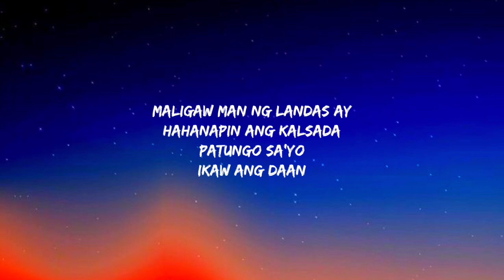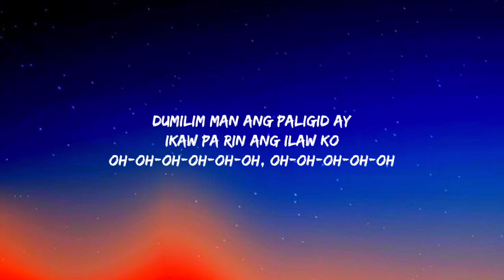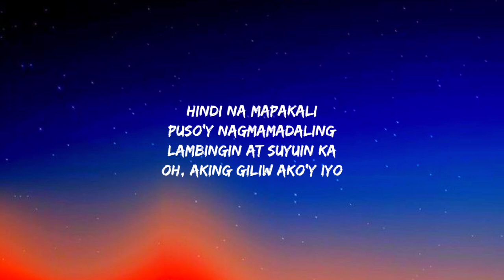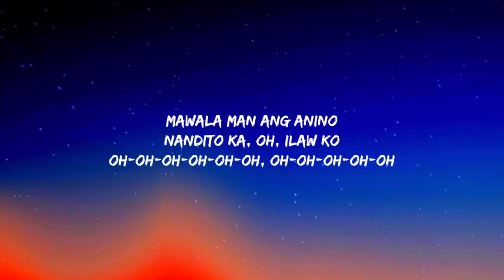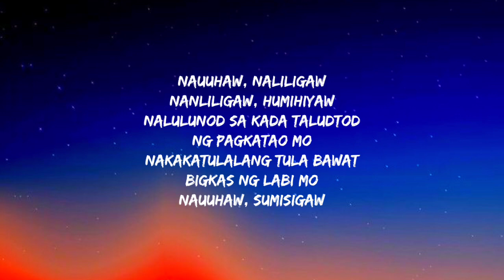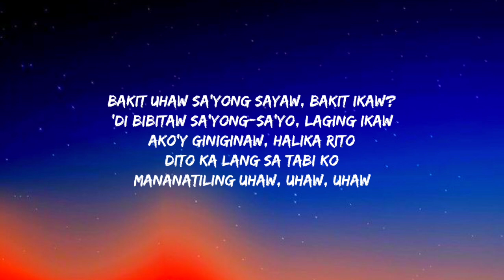uhawDilaw - Uhaw (Lyrics)